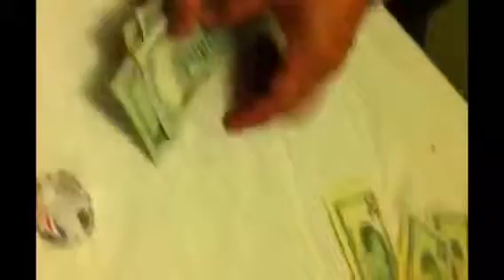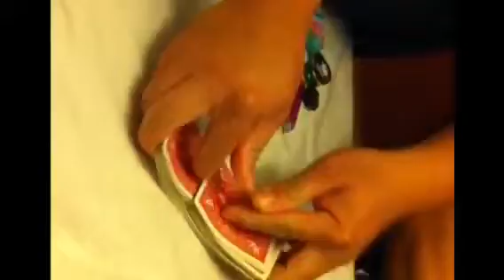Poker at Joe's Watering Hole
Poker night with the boys.